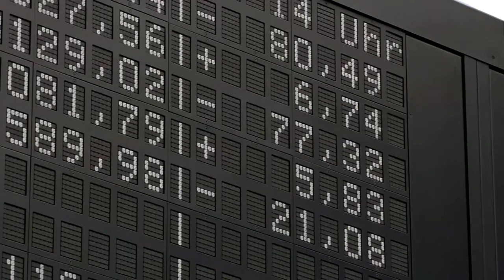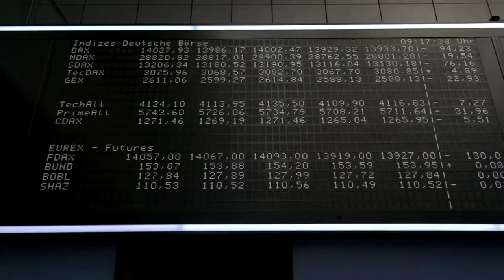Deutsche Börse: Dax verliert durch Abhängigkeit von China weiter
Das Land bekommt Corona nur langsam in den Griff, in Deutschland fehlen deshalb Vorprodukte und stauen sich Aufträge. Experten rechnen aber mit baldiger Verbesserung.

Bildrechte Thumbnail: Hector Retamal/AFP/Getty Images